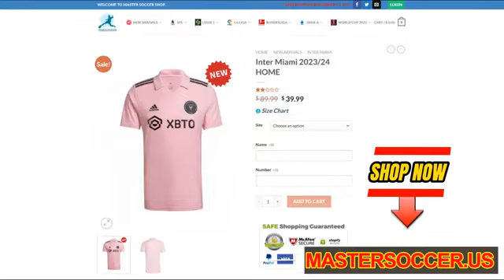Colombia vs Brazil 2 1 highlights 🔥 Luis Diaz 2 Goal | All Goals 2023 HD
Highlights: Colombia vs Brazil 2-1 COLBRA.
Colombia vs Brazil 2-1 Download Video Highlights: World Cup Qualifier– November 16th, 2023.
Colombia vs Brazil the outcome was in favor of the home side.
Luis Díaz scores a brace in four minutes to give Colombia the 2-1 lead over Brazil.